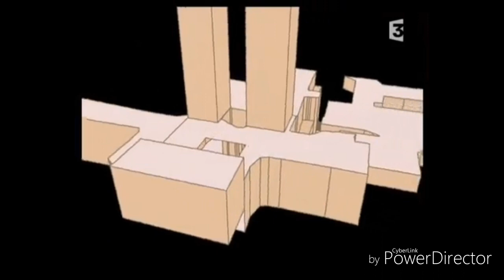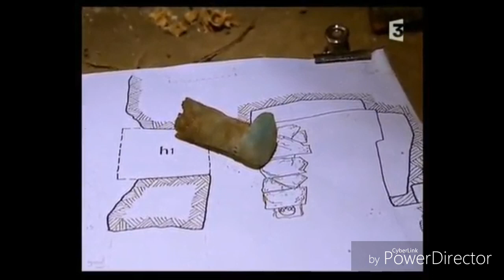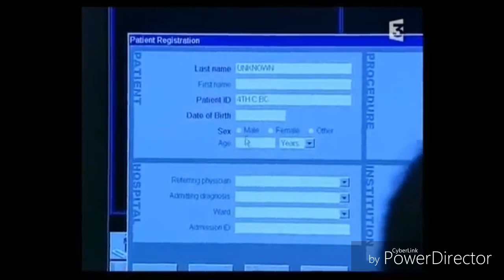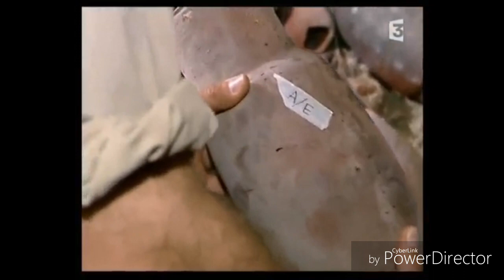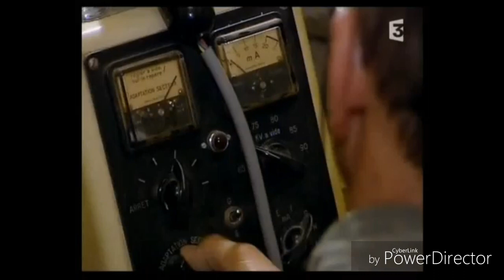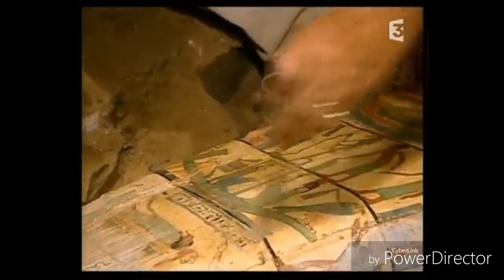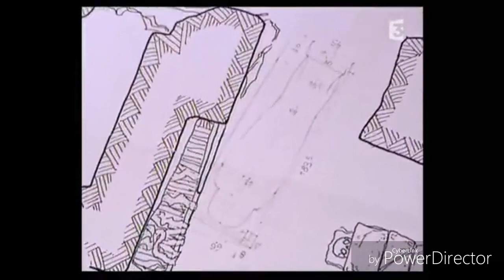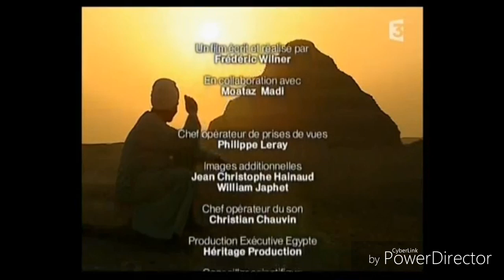Les secrets du trésor de Saqqara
Ce documentaire rend compte avec succès de l’incroyable richesse archéologique et scientifique de la plus ancienne nécropole d’Égypte. Le réalisateur a pour cela participé aux deux dernières campagnes de fouilles.

En 2005, l’équipe entreprend la restauration et l’exploitation des tombes dégagées l’année précédente. Frédéric Wilner rend ainsi hommage au travail minutieux des spécialistes, archéologues, restaurateurs, dessinateurs, radiologues.
Il nous fait partager leurs doutes, leurs analyses et passions.

Mené sous la forme d’une enquête, ce documentaire distingue trois chantiers en trois séquences, qui possèdent chacune sa propre logique.
Nous retrouvons d’abord Guy Lecuyot, qui explore et étudie la tombe située à l’ouest du site. Le deuxième chantier est consacré à l’exploration et l’étude d’une grande galerie souterraine contenant deux grands sarcophages de bois, et quelques tombes creusées.
Enfin, dans le puits H, les archéologues ont découvert un sarcophage d’une taille extraordinaire, qui rejoindra les trésors stockés dans le magasin principal, en attendant la construction prochaine d’un musée à l’entrée du site.

L'exploration du site de Saqqara aura apportée de nombreuses découvertes, plus intéressantes les unes que les autres...